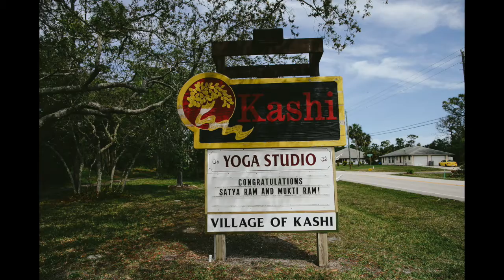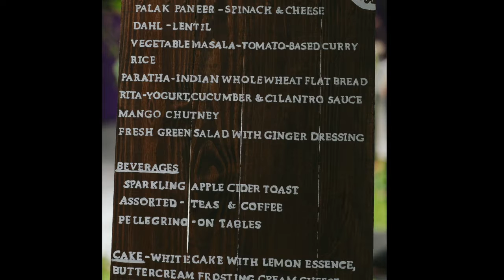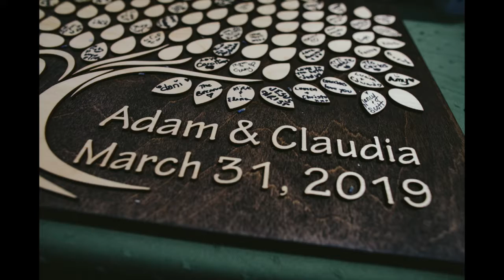Wedding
Adam & Claudia Wedding